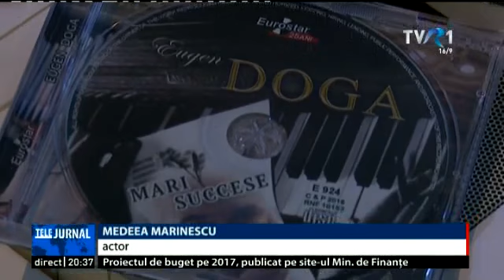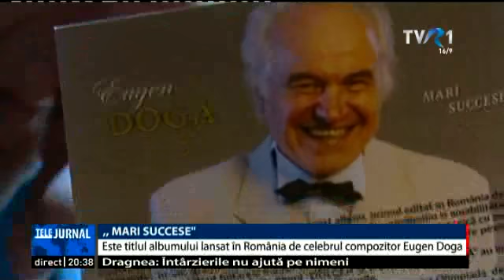" Mari succese", albumul compozitorului Eugen Doca, lansat în România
Camelia Csiki, TVR, Maria Mirabela, Mihai Constantinescu, muzică, vals, filme,